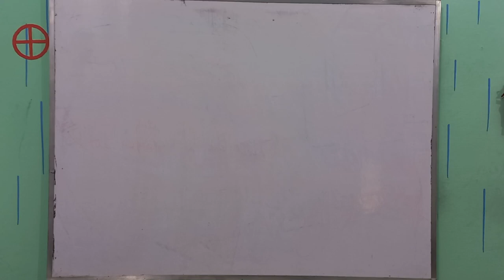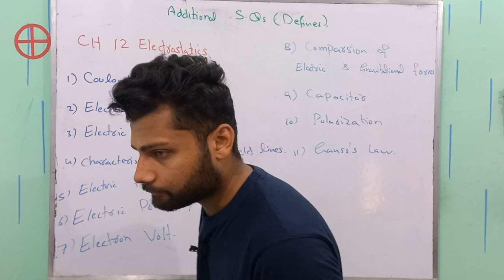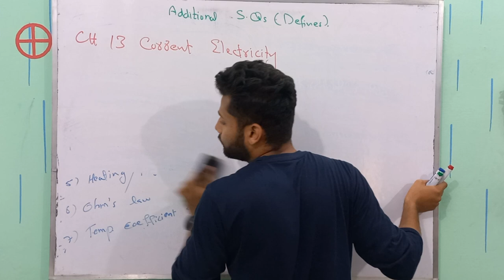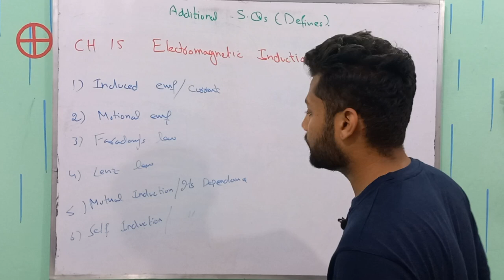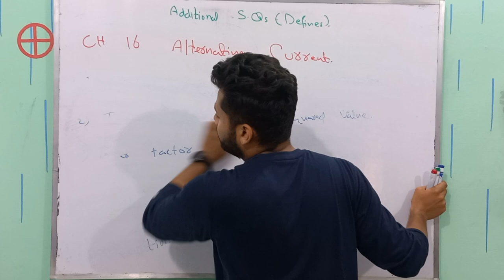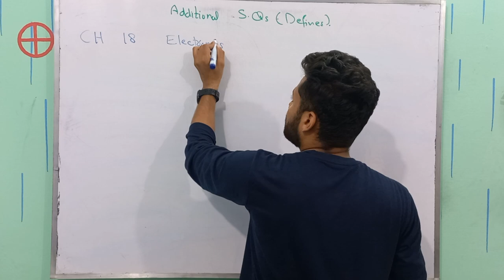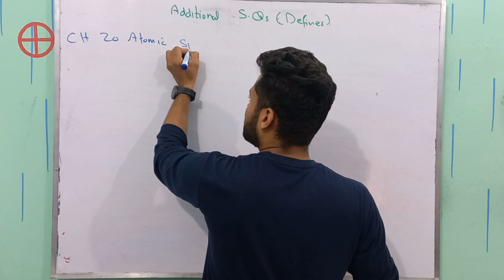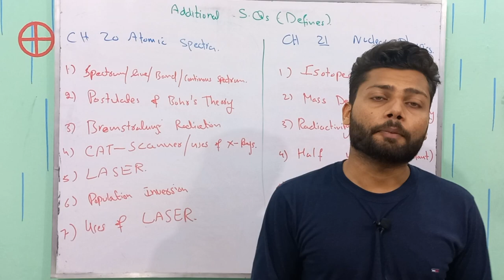Additional Short Questions for All Punjab Board Exams | Class 12 Physics | Physics Buddies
Hello Students and Viewers,
in this video, we gonna learn some important short question type definitions that are covered in Punjab Board exams.
For this purpose, you should know the most important defines from the chapters to get a proper answer.
We have told you people in the video to learn some of the important selected definitions and prepare properly for the exam.
Other related tag searches are
All Punjab important short questions physics
Physics class 12 important defines
basic define from the class 12 physics
additional short questions from class 12 physics
physics class 12 exam
board exam for physics class 12
top defines you must know for board exam
how to get additional short questions covered